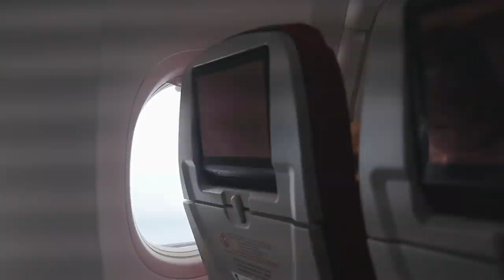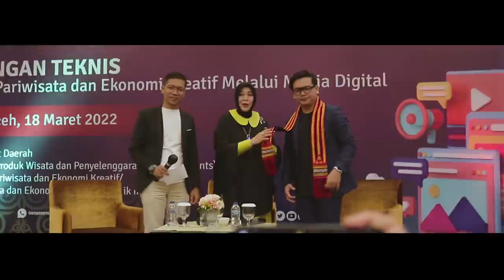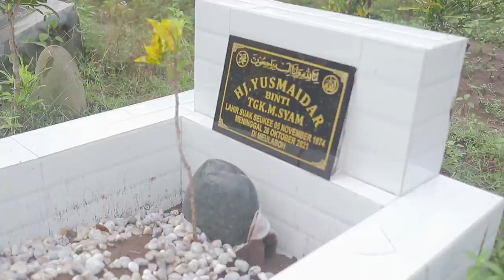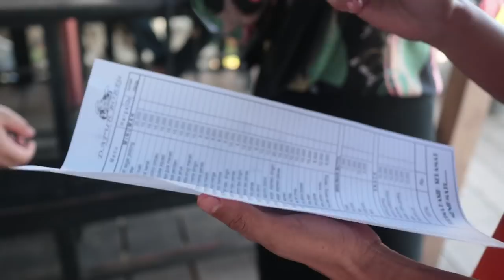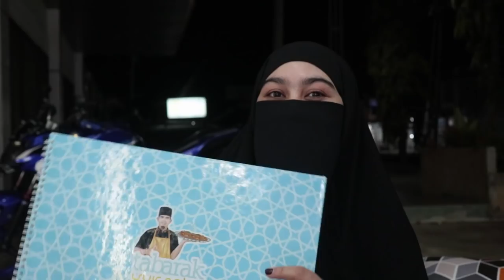ZAKIA NEMUIN ALM.UMI DI ACEH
Kembali lagi di Natta Wardah, Nawaitu Cinta~ Kali ini kita mau pergi ke Aceh dalam rangka kerjaan, ajak Zakia traveling naik pesawat pertama kali, dan mau ketemu sama keluarga di Aceh. Penasaran keseruannya? langsung saja tonton ya~